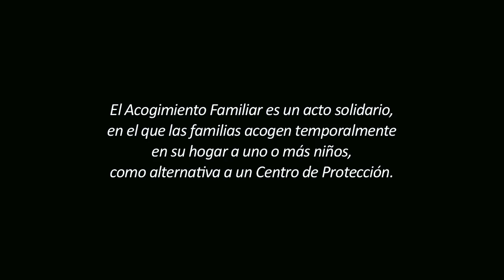SPOT 2015 - "En Familia Por Derecho" - Acogimiento Familiar (versión corta)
Campaña "En Familia por Derecho" de Cruz Roja sobre Acogimiento Familiar.

El Acogimiento Familiar es un acto solidario, en el que las familias acogen temporalmente en su hogar a uno o más niños, como fórmula alternativa a un Centro de Protección.